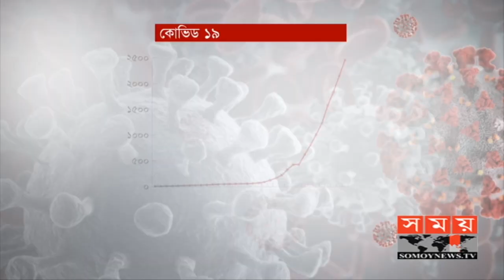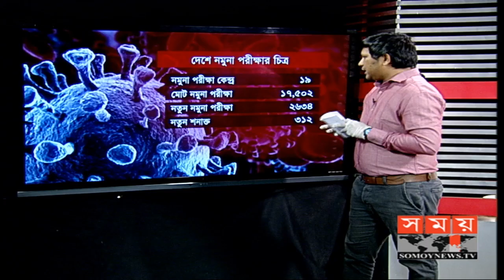Coronavirus Update | দেশের করোনা পরিস্থিতির সর্বশেষ আপডেট | COVID 19 | Somoy TV